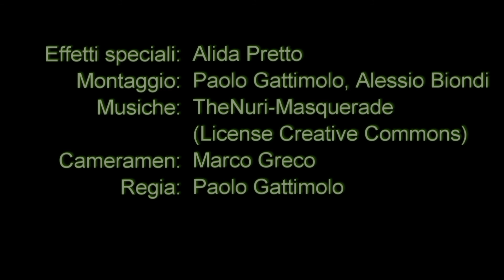TOP TEN: Regas - GPI Rovereto